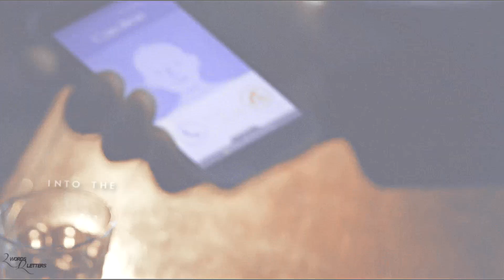Klaus & Caroline | Deep End [#11]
No I have not switched ships so please don't bash the video bc I've worked so hard on it.

Hey guys,

I'm back!!! This video has taken me FOREVER to finish. As soon as I saw these two had made it onto my ship-list project I knew I was gonna struggle so bad when vidding them... and I was right. I started this back in July and I've worked on it since then just adding a few clips here and there in between other videos. I've struggled so much trying to find scenes and think of voice over... It's not that I dislike or hate them or anything - I actually used to ship them once - it's just that I'm a hardcore steroline and klayley shipper so vidding these two together just felt all kinds of wrong to me haha. But i'm really proud of the result and I'm happy i didnt give up on this even thought I wanted too multiple times.

I hope the people that voted for these two will be happy with the result. This is probably the last video of these that I'll make to be honest... It was just too hard rip.

» Coloring: Mine
» Song: End of video

Also I know a lot of you are waiting on my second ypiv and I have to admit I'm really struggling with it. So if I can't finish it I promise to make something else using those couples for the people that picked them. I'll figure something out don't worry!

I'll be back soon! The next ship on the ship list project should be much much easier for me to do. I'm really looking forward to it! :)

Enjoy this in the mean time!

xx Sara